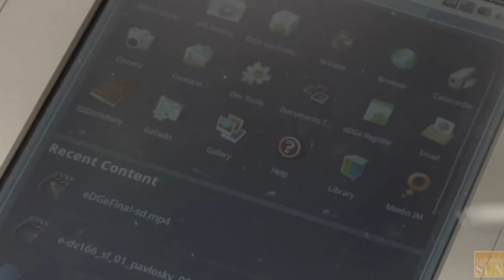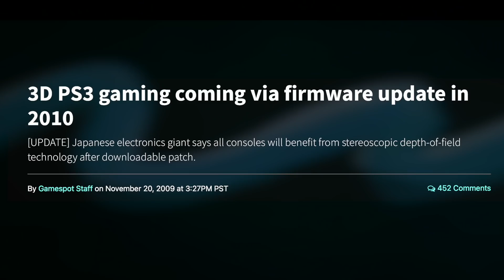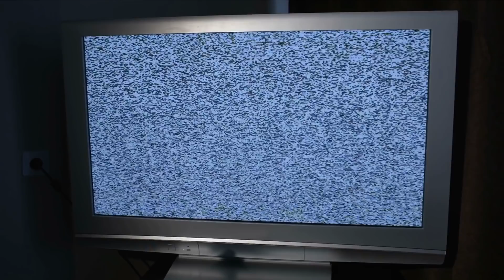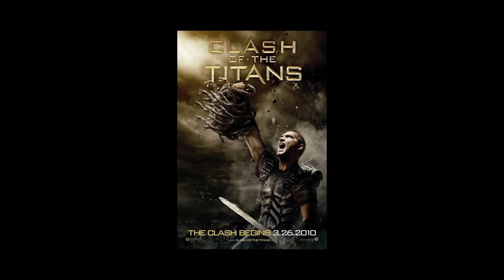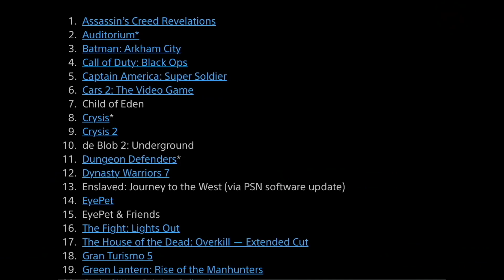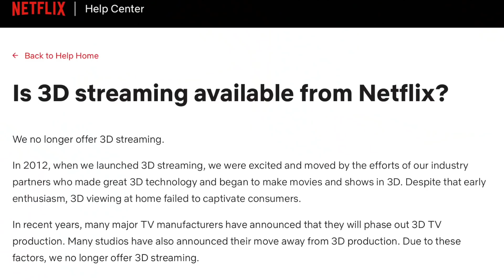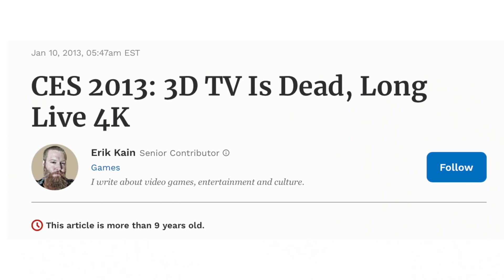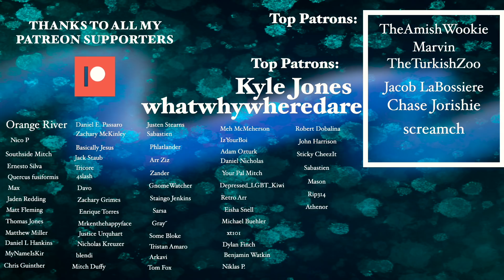The Tragedy Of 3D TV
I'm a bit late to the party. 3D TV. What happened. Why. Who. How. Is.

All questions I intend on vaguely answering today on Tyler's Fun Land.

Oh and thanks to all the patrons. Extra thanks if you're actually reading this.

Credits (footage):
Johnny Lee
Katie Schoolov
Digital Trends
Stuff
butterscotchcom
Adam Savage’s Tested
Future Shop
The-Code-Of-Entertainment
mixflip
Bloomberg QuicktakeConsumer Reports
TigerDirect
Tj Napier
RajmanGaming HD
Gun Raiders
Autodesk